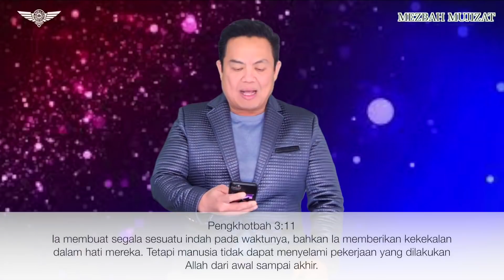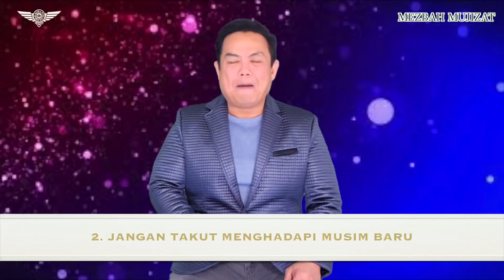MUSIM SELALU BERGANTI - Ps Lukas Kusuma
YouTube Channel : Bethany Miracle Center Hadir setiap SENIN - SABTU setiap jam 7 Malam WIB (Waktu Jakarta) atau jam 8 Pagi EST (Waktu New York)

Persembahan ONLINE :
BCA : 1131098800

Ibadah Raya :Minggu 8AM & 10 AM
AGC ( Arrow Generation ) : Sunday 12 PM